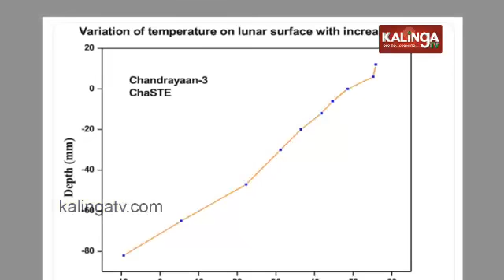Chandrayaan-3's Pragyan Rover Sends Info on Moon's Soil Temperature || kalingatv